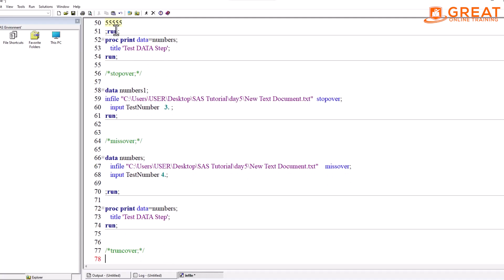A Clinical Sas Programmer's Day In The Life: Roles And Responsibilities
🌟In this video, we're going to take a look at the different roles and responsibilities of a Clinical Sas Programmer. We'll cover everything from the overview of the role to the different responsibilities and tasks that are associated with the role.

If you're interested in learning more about Clinical Sas Programmer roles and responsibilities, then this video is for you! By the end of this video, you'll have a better understanding of what a Clinical Sas Programmer does and the important responsibilities that go with the role.🌟 In this video, join me as I take you through a typical day in my career, where I utilize the power of SAS programming to analyze clinical trial data and help make breakthroughs in medical research.

In this video, you'll discover:
🔍 What a Clinical SAS Programmer does on a day-to-day basis
💊 The impact of our work on the medical and pharmaceutical industry
💡 The essential skills needed to excel in this career
🤝 How we collaborate with other professionals to ensure clinical trial success
🧠 The importance of continuous learning in the field of clinical research